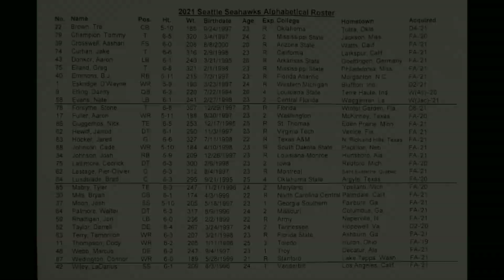Seattle Seahawks Rookie Minicamp 2021 | Highlights